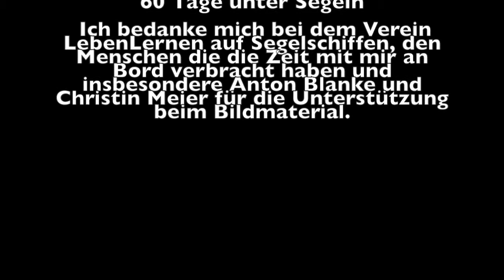60 Tage unter Segeln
60 Tage mit der Brigg "Roald Amundsen" von den Kanaren zu den Azoren.

Ich hoffe, der Film gefällt und bietet einen kleinen Einblick in das Traditionssegeln auf der Roald Amundsen.